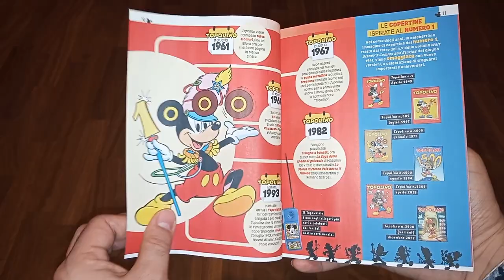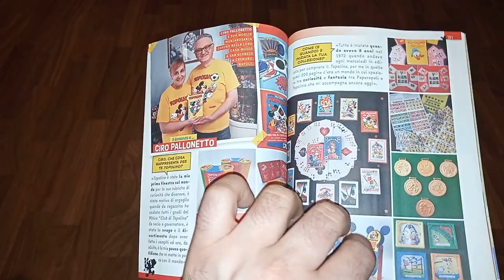Gli sfogliatopi: Topolino #3567 - 75 anni di passione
Lo sfogliatopo del Topolino #3567, il numero speciale dedicato ai 75 anni del Topolino libretto.
Presto uno speciale di Collezione Disney a esso dedicato!